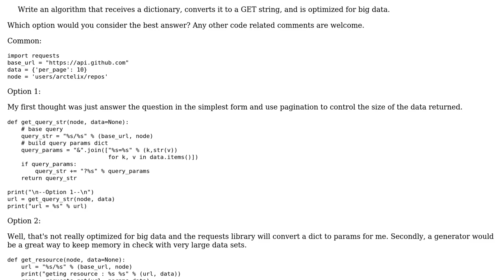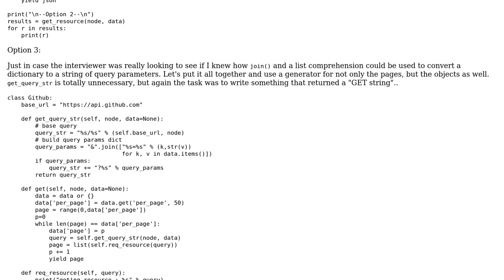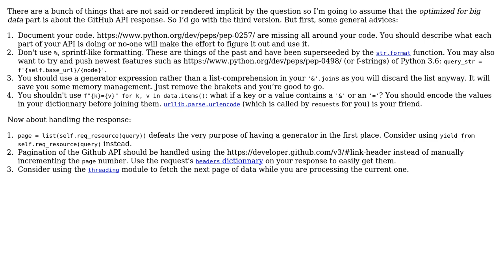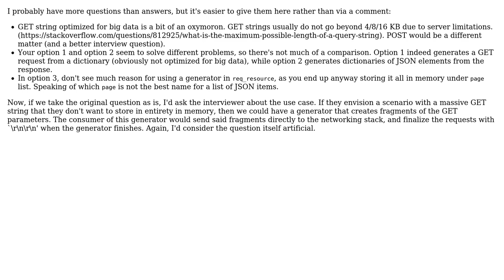Algorithm that receives a dictionary, converts it to a GET string, and is optimized for big data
With thanks & praise to God, and with thanks to the many people who have made this project possible! | Content (except music & images) licensed under CC BY-SA | Music | Images & others | With thanks to user RomanK user Gareth Rees user arctelix user 301_Moved_Permanently and the Stack Exchange Network Trademarks are property of their respective owners. You are responsible for your own actions.